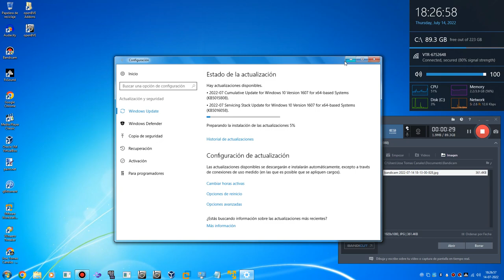Windows 10 Y Mas Actualizaciones